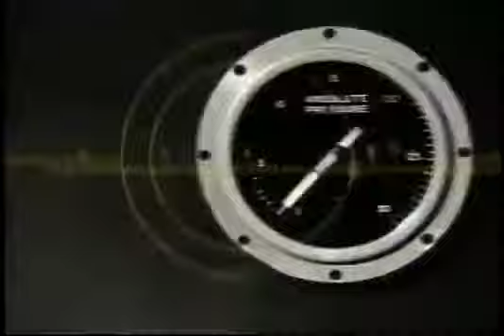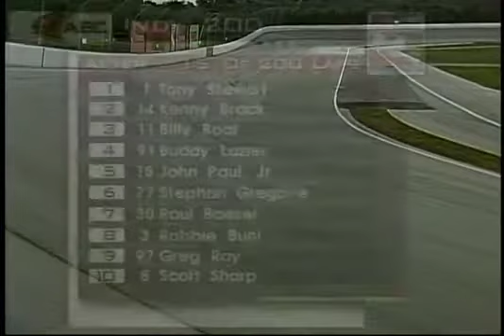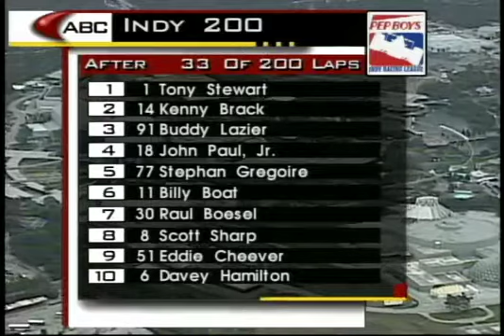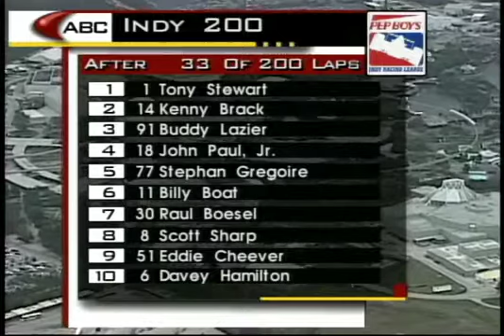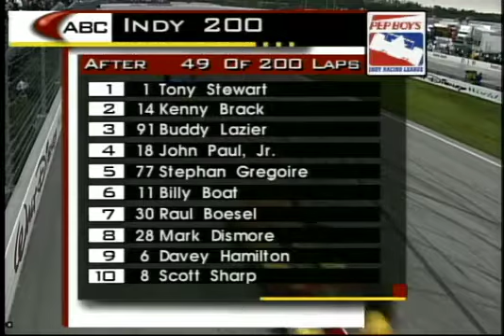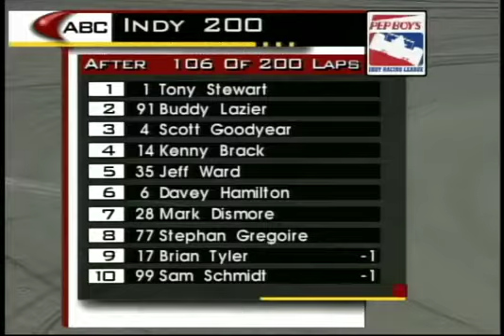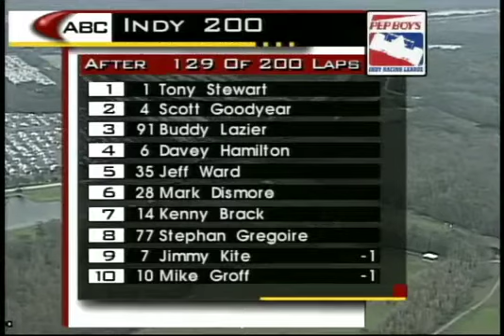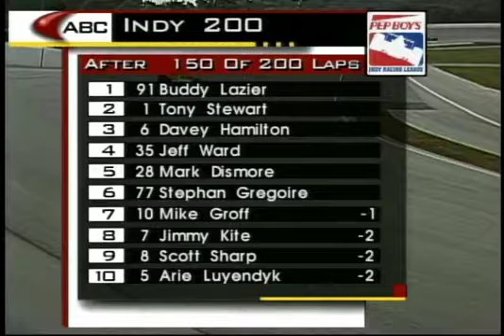IRL Indycar 1998 Race 01 of 11 - Indy 200 at Walt Disney World - Full Race